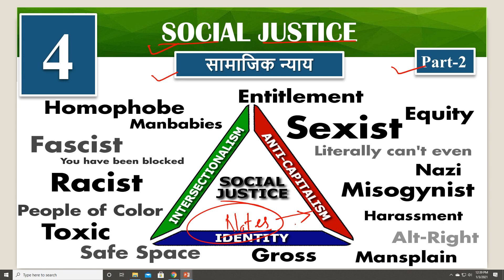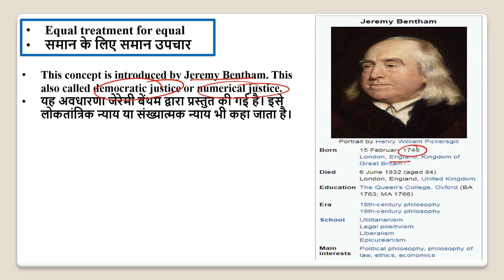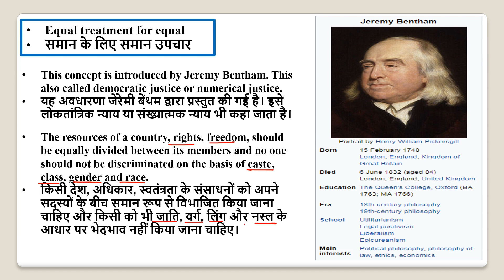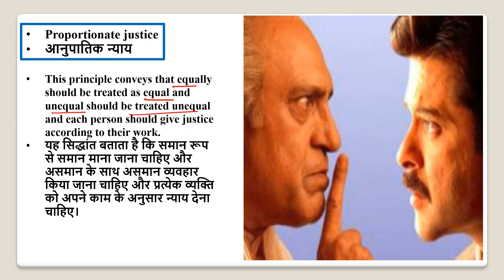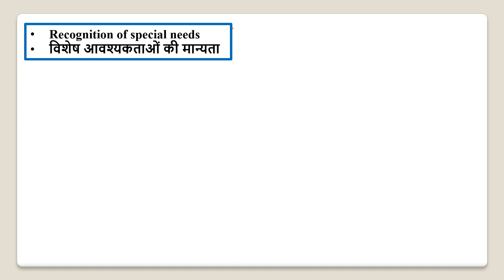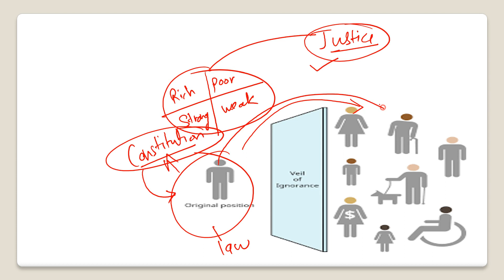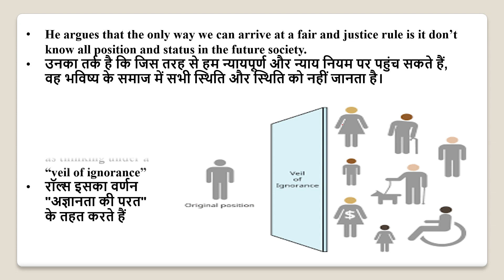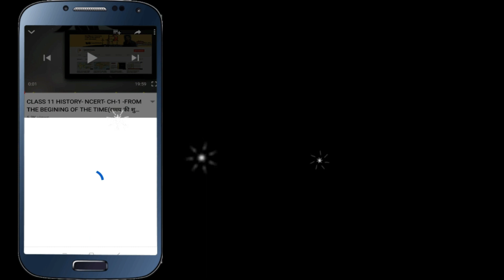NCERT Chap 4 Social Justice | class-11 Pol. Sci. 2nd book | New syllabus | Part-2 | Epaathshaala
Namaskaar Dosto, is video mein aapse class 11 history ke Chapter 4 Social Justice ke bare me baat karunga. Mujhe umeed hai ki yeh video aapko pasand aayegi.

Best wishes
VIJAY KUMAR

All in one CBSE Question Bank Class 11 Chapter wise & Topic wise Solved Papers

▶ Political Science
▶ English Core
▶ Physical Education
▶ Business Studies

Class 11 - CBSE - 2020-21 - Political Science, History, Geography (Set of 3 books)

▶ Political Science + History + Geography

Revised note of this chapter

Most Important question Chapter 4 Social Justice

Question 1. What is justice?
Question 2. Mention the attitude of colonial masters about black people during twentieth century.
Question 3. Mention the attitude towards woman in orthodox India before independence.
Question 4. What is ‘Feminism’?
Question 5. What is a political ideal of equality?
Question 6. What is political equality?
Question 7. What is slave trade?
Question 8.“Natural needs no longer can be seen as unalterable”. Justify the statement.
Question 9. How can the concept of equality be argued?
Question 10. What is equality before law?